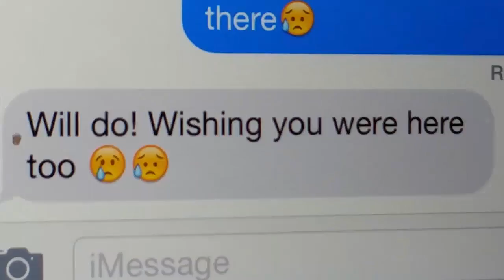The Suprise!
True emotions from my family!